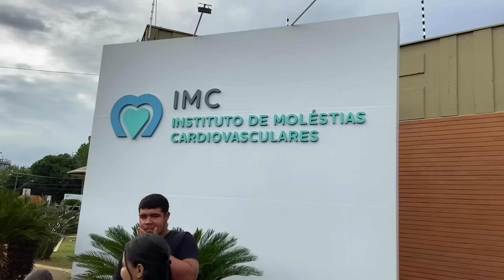FOMOS LEVAR MINHA SOGRA NO MÉDICO| BUSCAMOS A PORTA QUE GANHAMOS PRA NOSSA CASA !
Sejam bem vindos a mais um vídeo do nosso dia a dia☕🥖🥘🥩🐄🐃🐎🐖🐕🐔🐓🌳🚜🍀

👇🏼LINK DO VÍDEO MOSTRANDO O SÍTIO QUE ESTA Á VENDA

👇🏼CHAVE PIX PARA DOAÇÃO HOSPITAL DE AMOR

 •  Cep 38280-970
 •  Iturama-Minas Gerais
 •  Fabiano

Somos gratos pela nossa vida e pelas pessoas que fazem parte dela, mais acima de tudo, somos gratos à Deus por nos conceder tudo isso🙏🏻